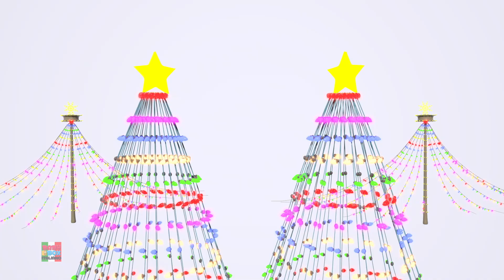Addobba la Sala + Più Melodie Natalizie per Bambini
Guarda le canzoni e le filastrocche preferite dai tuoi bambini con il nostro simpatico Baby Box Italiano.